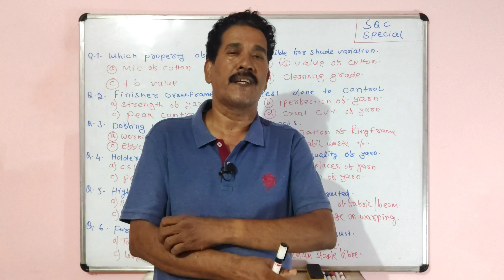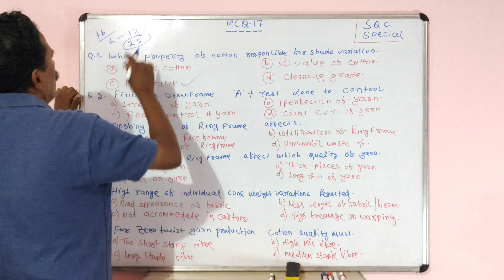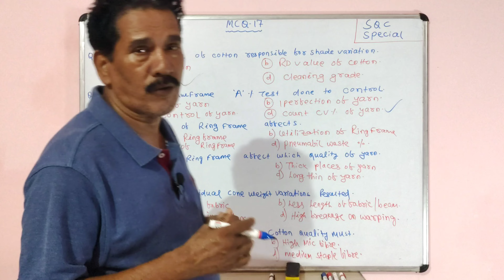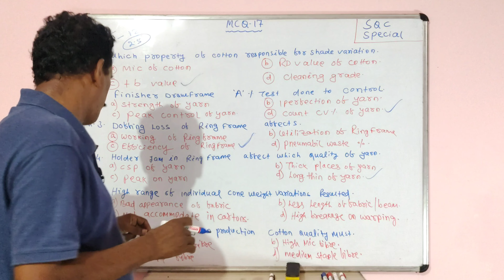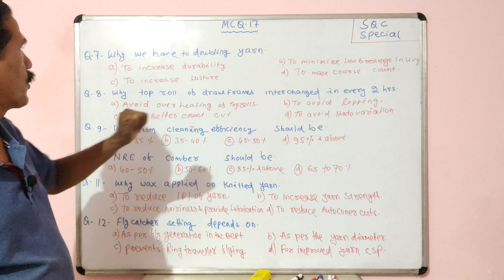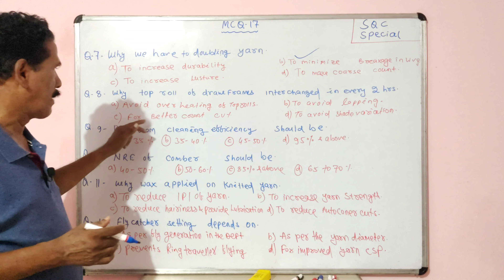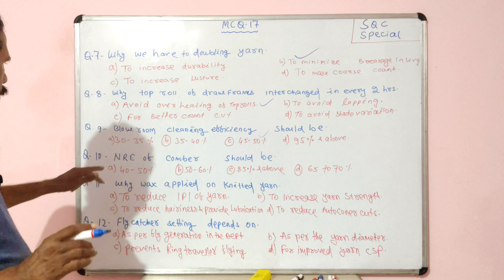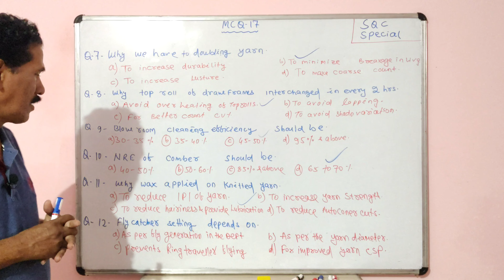Textile M.C.Q.s Series || Part 17 ( S.Q.C. Special ) || Sahoo Textile Academy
Welcome to Sahoo Textile Academy's MCQ series, designed to help you improve your textile knowledge and ace your exams. In this series, we will cover a range of topics related to textiles, including fibers, yarns, fabrics, dyeing, printing, finishing, and more.

Each video in this series will focus on a specific topic and will include a set of multiple-choice questions. You will have the opportunity to test your knowledge and learn new information as you watch. Our expert instructors will provide detailed explanations for each question, helping you understand the reasoning behind the correct answer and the incorrect choices.

Whether you are a student studying textiles, a textile industry professional, or simply interested in learning more about this fascinating field, our MCQ series is the perfect resource for you. We are dedicated to providing high-quality, comprehensive textile education, and we believe that our MCQ series is an excellent way to achieve that goal.

So, join us on this exciting journey and let's dive into the world of textiles together!

🟣 𝙤𝙩𝙝𝙚𝙧 𝙞𝙣𝙛𝙤